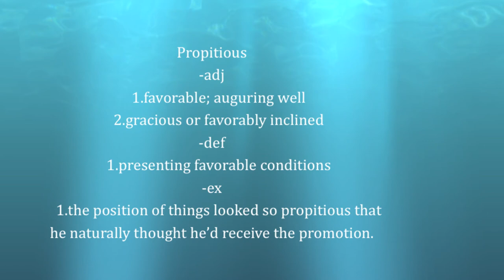Propitious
This is what it means